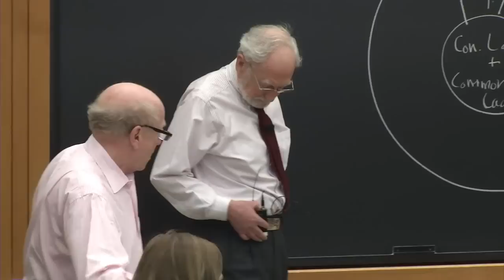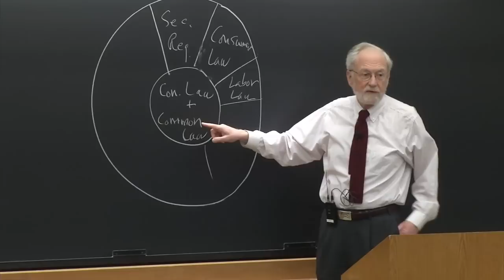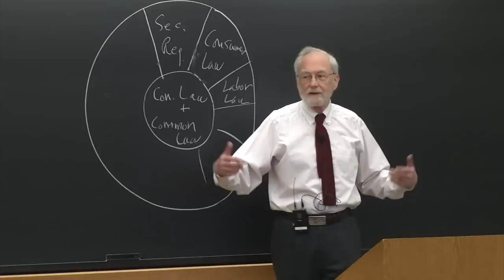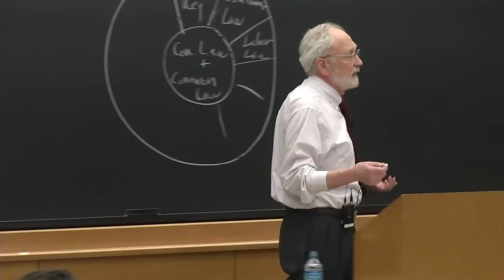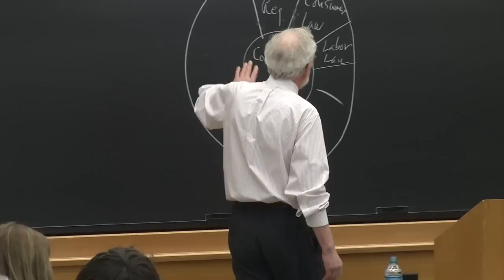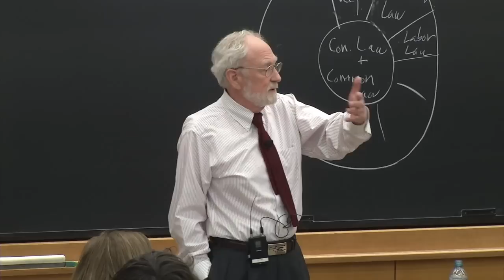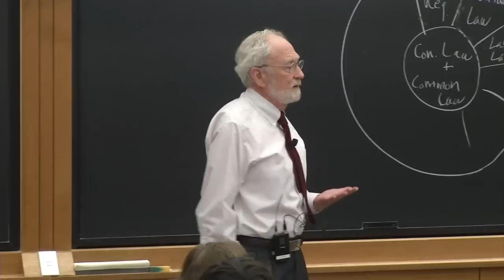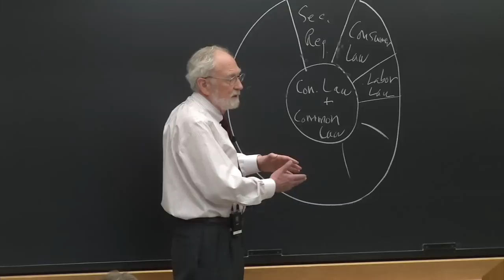Diversity and Social Justice Lecture Series: Todd Rakoff on Justice and Regulation